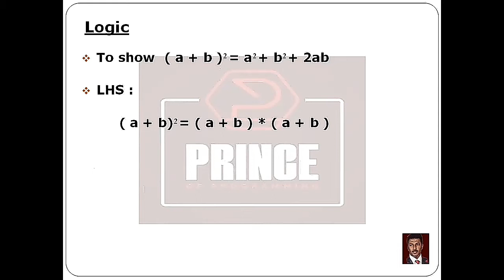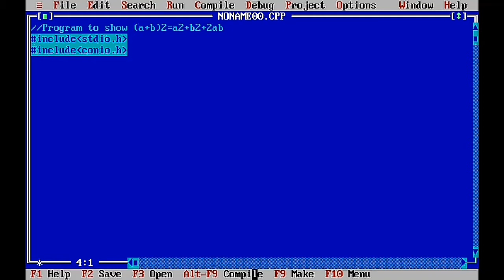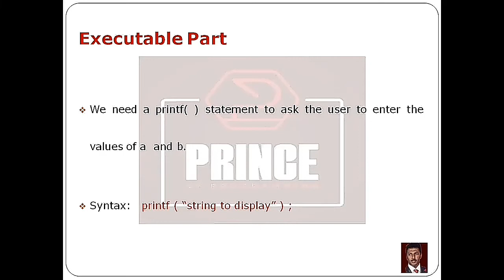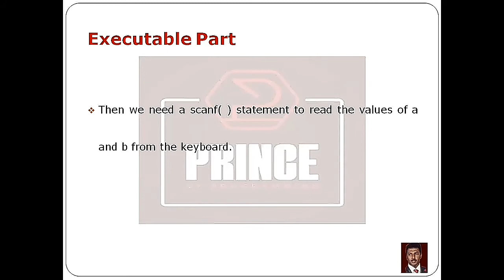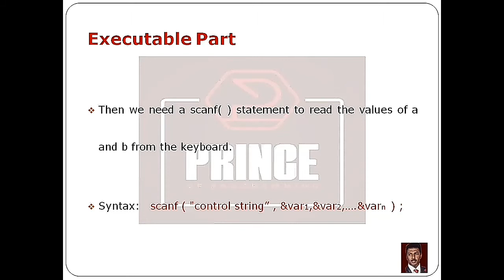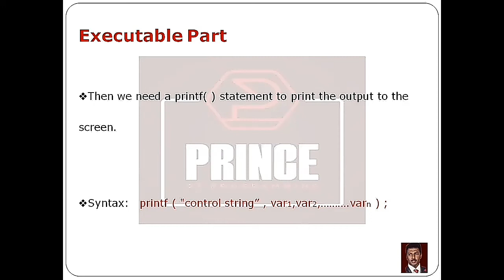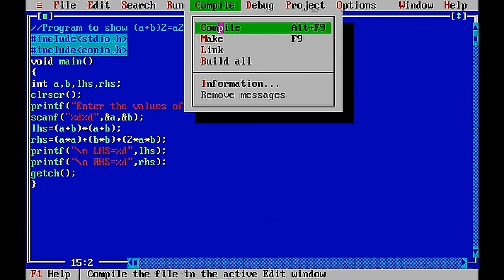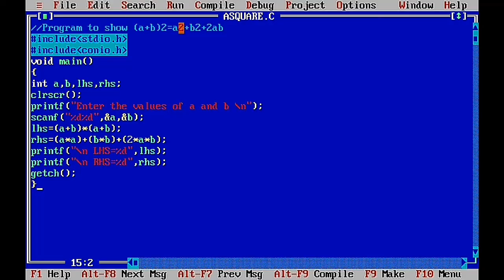C PROGRAM TO SHOW (a+b)2=a2+b2+2ab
This tutorial will give you a full introduction into the C PROGRAM PROGRAM TO SHOW (a+b)2=a2+b2+2ab

*) To show  ( a + b ) 2 = a 2 + b 2 + 2ab
 Inputs Required :
  Values of a and b
Outputs :
  Values of LHS and RHS

*) This program needs two integer input variables a and b and two output variables for lhs and rhs.

*) We need a printf( ) statement to ask the user to enter the values of a  and b.

*) Then we need a scanf( ) statement to read the values of a and b from the keyboard.

*) Then we need to calculate the lhs and rhs of the formula  by using expressions.
  lhs = ( a + b)2 = ( a + b ) * ( a + b )
  rhs = a2 + b2 + 2ab = ( a * a ) + ( b * b ) + ( 2 * a * b )

*) Then we need a printf( ) statement to print the output to the screen.